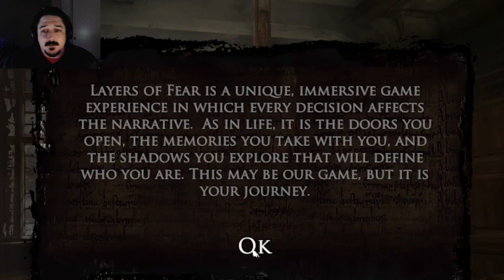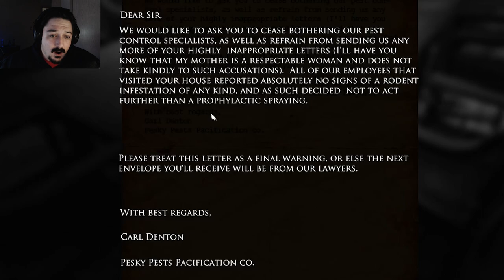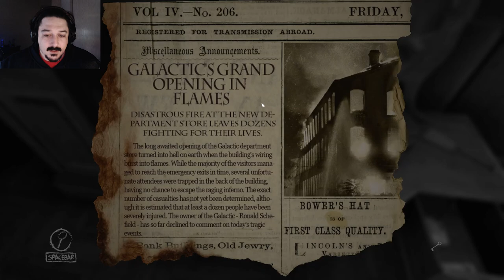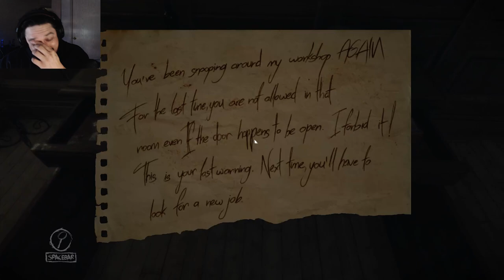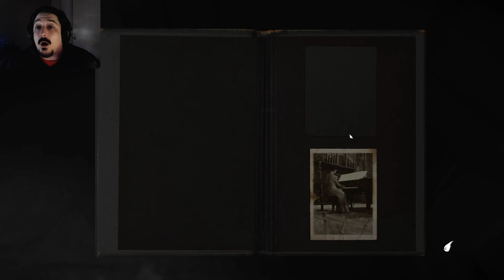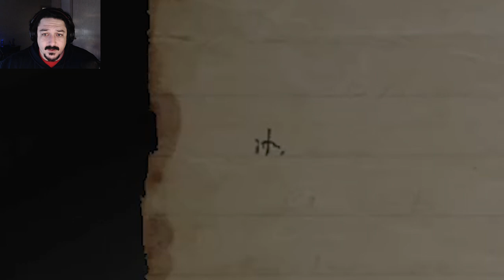MY MAGNUM OPUS - Layers Of Fear Part 01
So many distractions! So many annoyances!!! clean the gutters, mow the lawn, what mom you want to have lunch, oh hi neighbor I would love to talk about your day for 30 minutes!
NO NO NO! No more! I have to complete it! There isn't much time left! I must find that strike of brilliance! AT ALL COSTS!